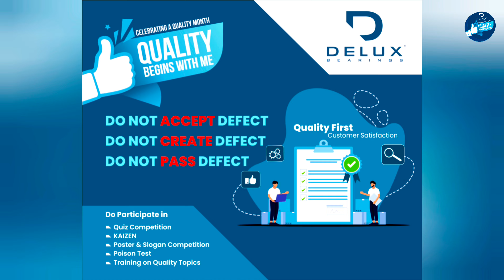Delux bearing pvt ltd Celebrating Quality Month 2022 | Bearing industry | QualityMonth | Hardikdavda